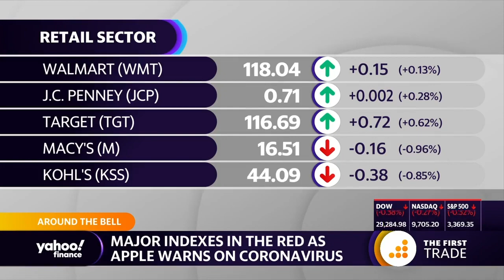Election 2020: Here's how the stock market could react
Yahoo Finance's Brian Sozzi, Seana Smith and Quincy Krosby of Prudential Financial discuss what Wall Street is saying about a potential Michael Bloomberg presidency.